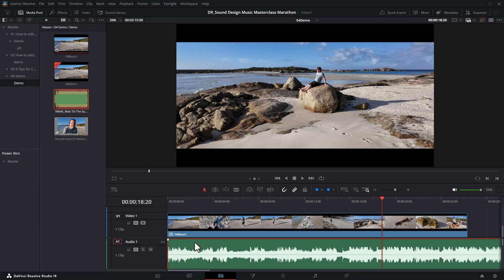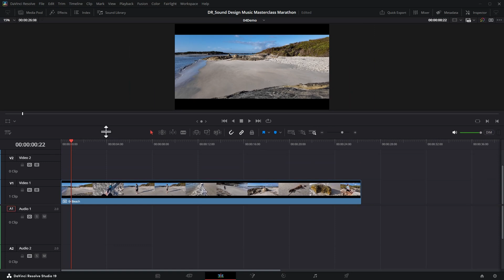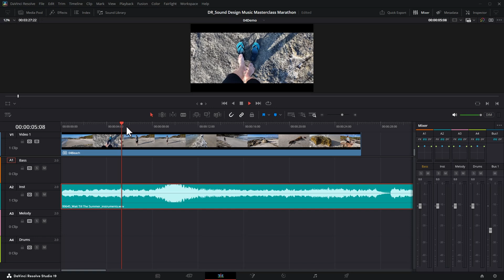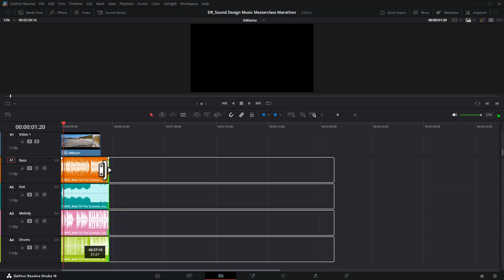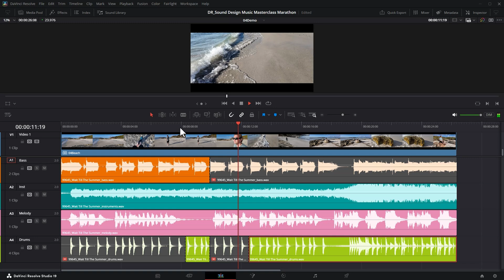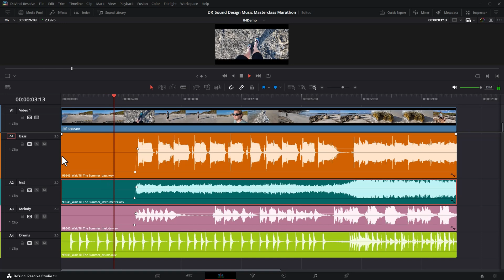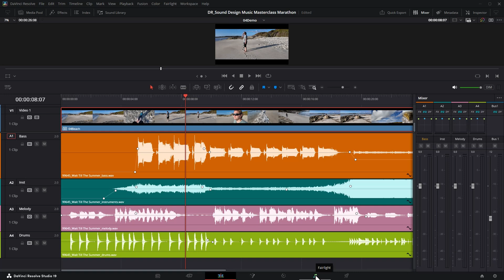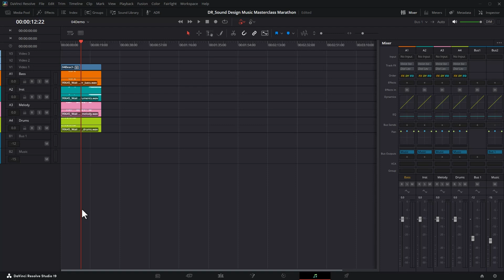Transform Your Edits: Master Music Stems in DaVinci Resolve Today!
Frustrated by music in your edits? Here's why stems are the key in DaVinci Resolve. Learn how to transform your edits by using music stems in Resolve.

== Cameras & Lenses ==

▷ Main A video camera
▷ B video/photo camera
▷ Best Sony prime full frame vlogging lens
▷ 24-70mm 2.8 lens
▷ 70-200mm b-roll lens
▷ Tough SD card for Sony a7S III
▷ Canon EF to Sony E mount lens adapter

== Microphones & Audio ==

▷ Wireless microphone kit with 2 transmitters
▷ External shotgun microphone with safety track feature
▷ Windshield for shotgun mic
▷ Beautiful sounding XLR studio shotgun mic
▷ Portable XLR Handy Recorder
▷ USB audio interface with 2 inputs and 2 outputs
▷ Studio monitor speakers
▷ Studio sub-woofer (updated version)

== Stands, Tripods, Grip ==

▷ Lightweight travel tripod with amazing head
▷ Lightweight tripod with tall capability
▷ Little bendy tripod
▷ DJI RS 2 Gimbal Pro Combo (Gimbal, RavenEye, focus motor, etc.)
▷ DJI RS 2 Gimbal only
▷ Camera slider
▷ Motion control motor for slider
▷ Studio C stand (alternative for non-Australia markets)
▷ Lightweight light stand (alternative for non-Australia markets)

== Other ==

▷ Hiking camera bag
▷ Wonder wallet of organization
▷ Phone case with accessory mount
▷ Pocket-friendly tripod for the case above
▷ Quick release camera strap
▷ Collapsible 30cm grey/white/focus disk

TIMESTAMPS:

00:00 Unlock Total Control: How Music Stems Transform Your DaVinci Resolve Edits
01:26 Setting up the audio tracks
01:55 Stems technique 1
02:41 Stems technique 2
03:17 Stems technique 3a
05:15 Stems technique 3b (+ bonus tip)